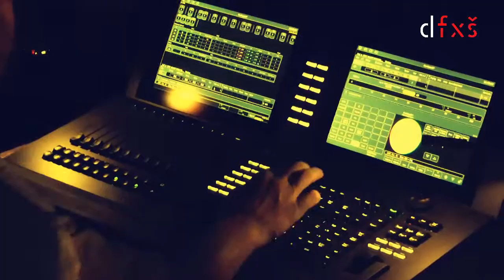DON PASQUALE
1. hlavní zkouška, 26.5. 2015